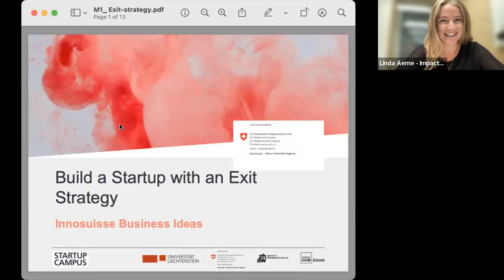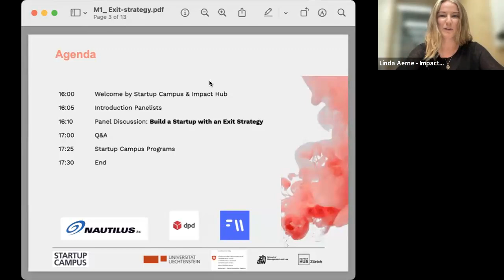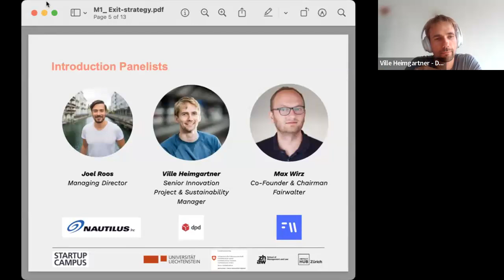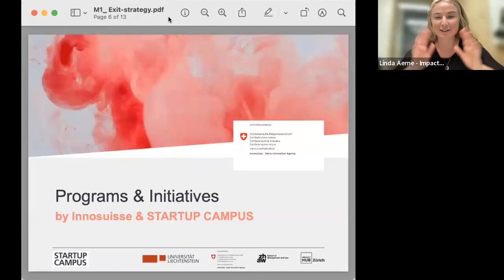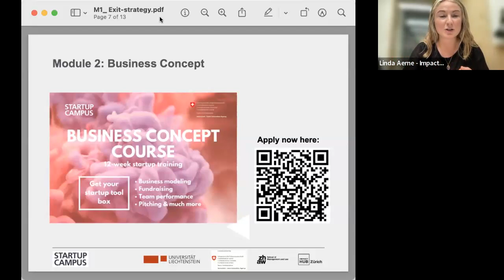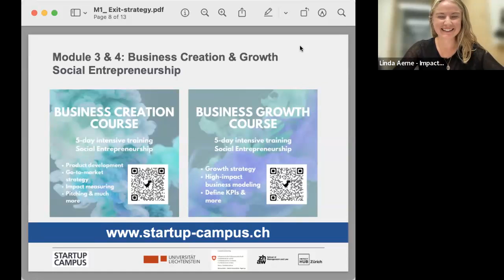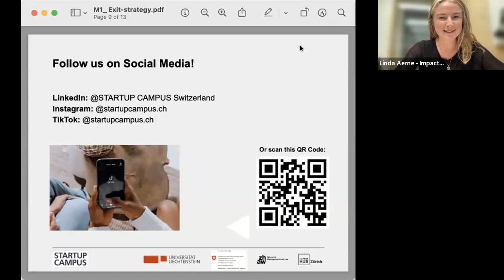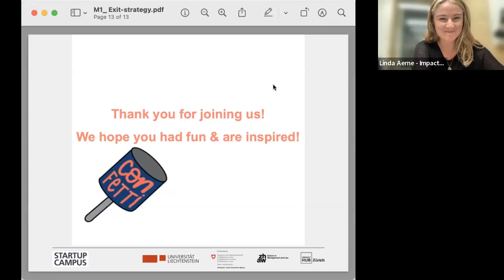Startup Stories: How to build a Startup with an Exit Strategy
Every startup story has its twists and turns. But have you ever thought about the final chapter? Let's talk about building a startup with the end in sight. Join us for a candid chat on crafting an exit strategy from the very start.

Hear from founders who've been there, done that – those who've strategically built their startups not just to thrive, but to catch the eye of big players for potential buyouts or to set the stage for a smooth sale.

Curious about the behind-the-scenes of startup exits? Whether you're just getting your feet wet or knee-deep in the entrepreneurial waters, come dive into the nitty-gritty of startup endgames with us.

The session was co-organized with Uni Liechtenstein and the Impact Hub Zurich.

Thank you Joel Roos, Max Wirx and Ville Heimgartner for sharing your insights and experiences!